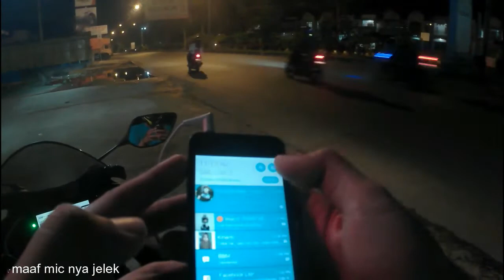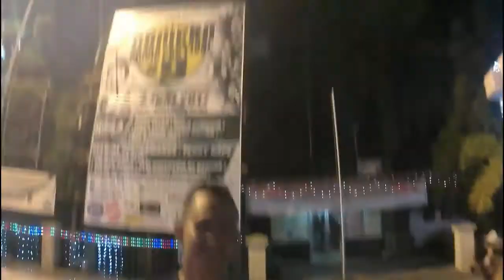#22 PANIC MOMENT feat ADERA MULIAN PAKE NEW R15 V.3 DAN GSX 150 R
WATZAP GUYS.
Dukungan, saran dan komentar sangat diperlukan.